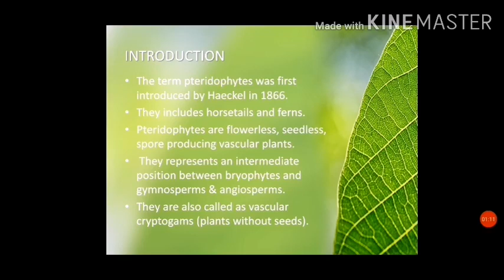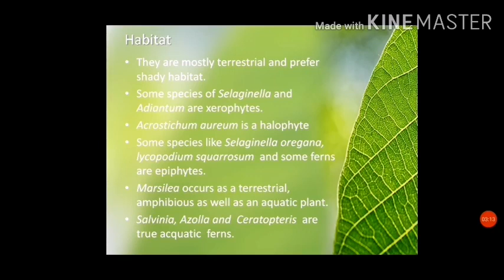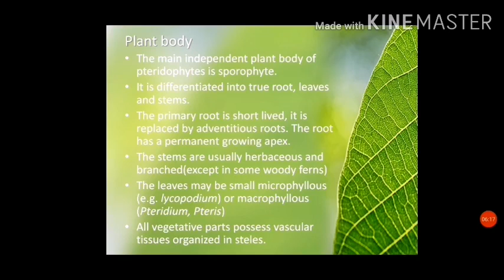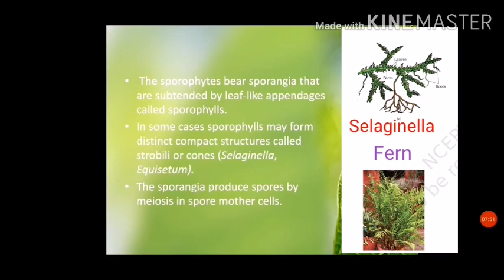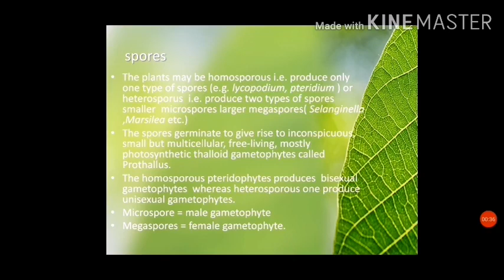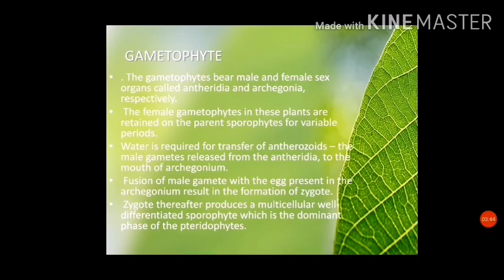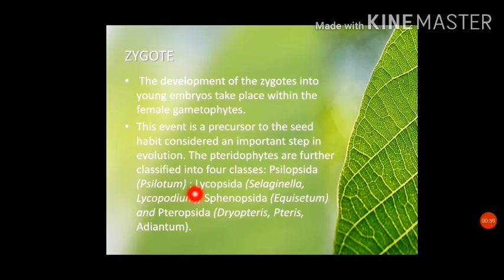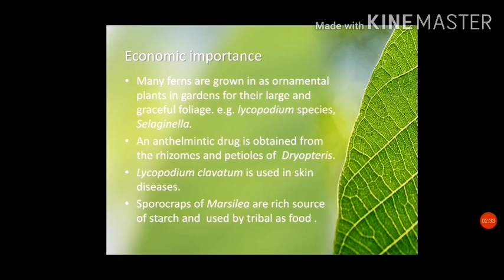Pteridophytes - CHAPTER 3 - 'KINGDOM PLANTAE' PART - 3 (CLASS 11 BIOLOGY)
Pteridophytes are first vascular plants in the plant kingdom.
They are also called as vascular cryptogams  as they are vascular but seedless plants.
This video is the third part of chapter 3 - kingdom Plantae of class 11 biology.
In this video group Pteridophyte is explained in detail.

About channel-This is an educational channel,it is dedicated to biology.
You will find here videos of biology syllabus for class 11 , 12 and for college students and students who are preparing for some entrance exams like NEET, IIT JAM,  CSIR NET, ICMR JRF etc.